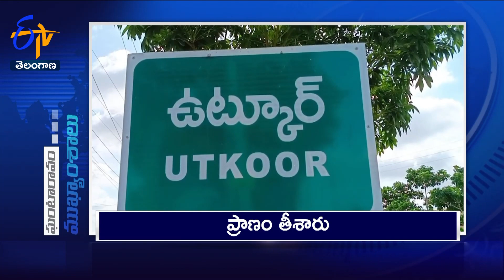11 AM | 14th June 2024 | Ghantaravam | News Headlines | ETV Telangana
14th June 2024  | 11 AM | Ghantaravam | News Headlines | ETV Telangana